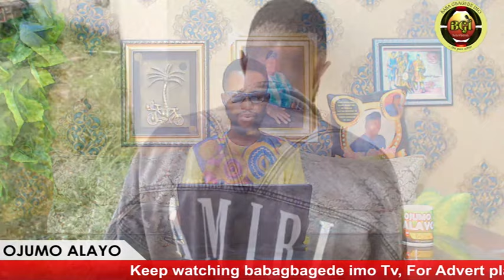E WA GBO OHUN TI WON SO NIPA OBA ILE YORUBA YI, NIGBATI AWON FULANI BERE OWO NLA LORI AWON TO JIGBE